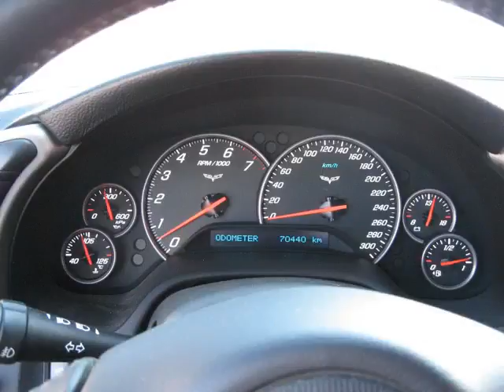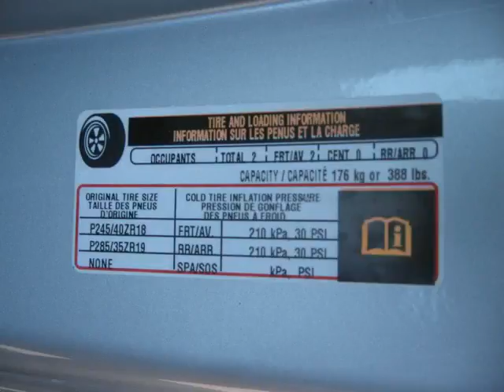Dean Myers Chevy Corvette - 2005 Chevrolet Corvette Convertible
Dean Myers Chevy Corvette - 2005 Chevrolet Corvette Convertible C290518